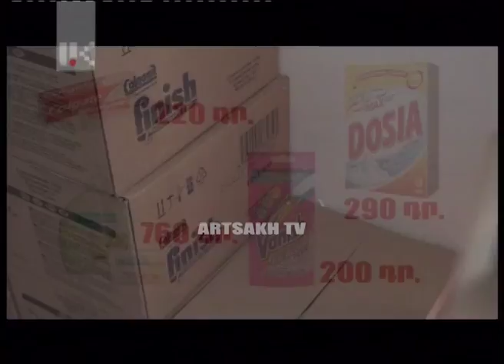ՕՐ ԼՐԱՏՎԱԿԱՆ ՀԻՄՆԱԿԱՆ ԹՈՂԱՐԿՈՒՄ | 20 00 | 08.06.2017